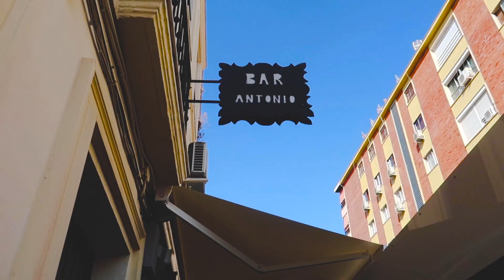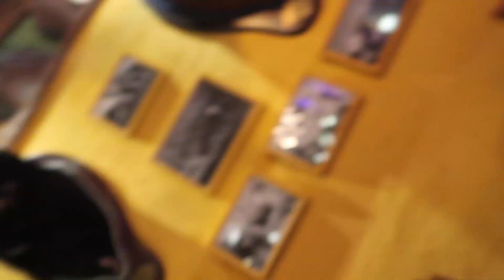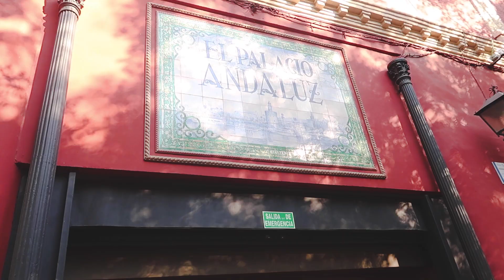Feeling Like Royalty in Seville | Exploring Ronda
At long last, we are back with another vlog from our summer travels! This time we head down to the southern part of Spain with stops in the cliffs of Ronda and then feel like royalty in Seville. Enjoy!

Alembic - Baby
BouBou - Day After Day
Doug Maxwell - Pink Flamenco
Kazura - My Holidays